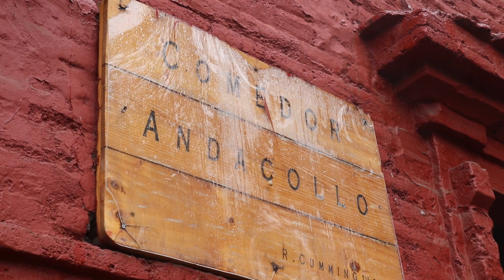Comedor Solidario de la Parroquia Andacollo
Una historia digna de conocer.